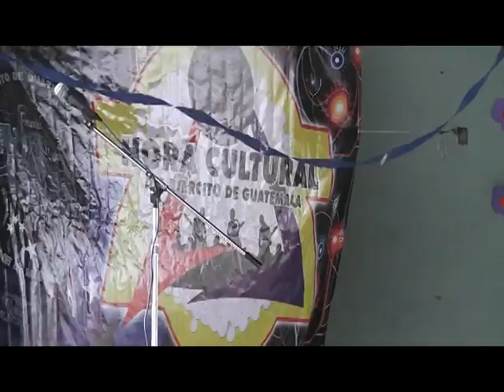TARDE ARTISTICA POR EL EJERCITO DE GUATEMALA EN CASILLAS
EL VIERNES 17 DE MAYO SEE REALIZO UNA TARDE ARTISTICA EN EL MUNICIPIO DE CASILLAS, ESTO ORGANIZADO POR EL EJERCITO, MIENTRAS OTROS ELEMENTOS UBICADOS EN LAS CALLES EN EL ESTADO DE PREVENCION DECRETADO POR EL PRESIDENTE.